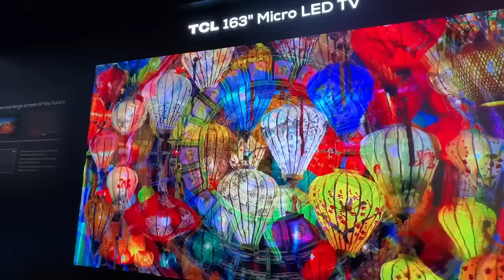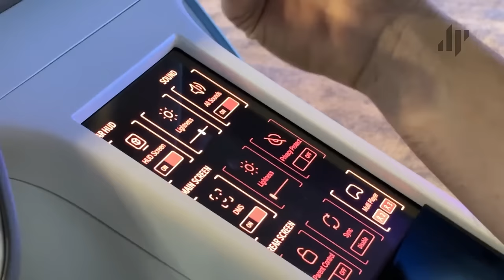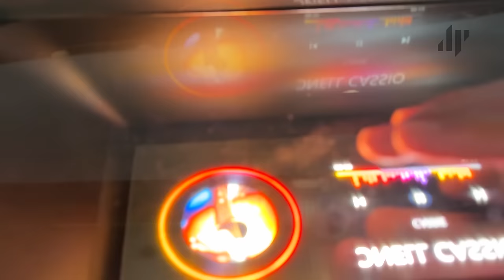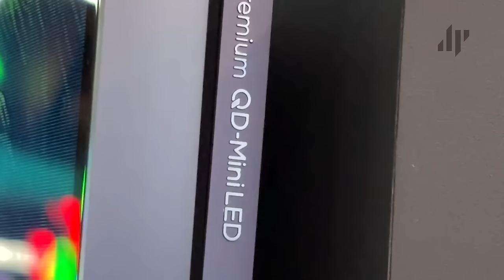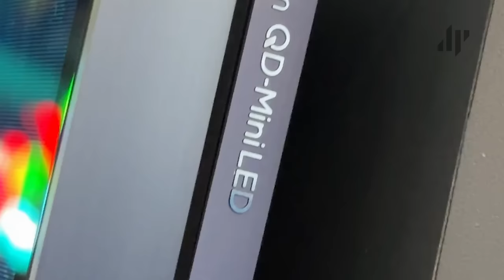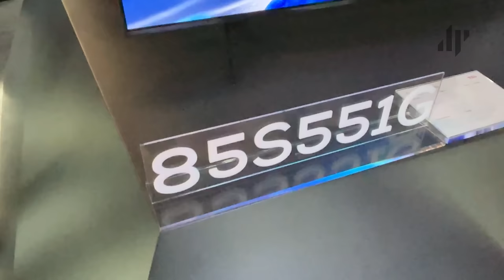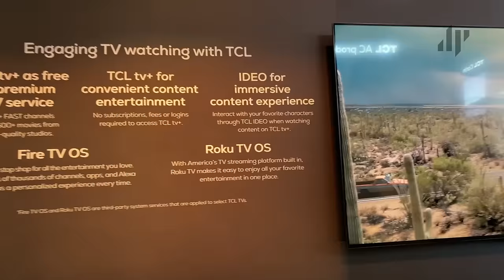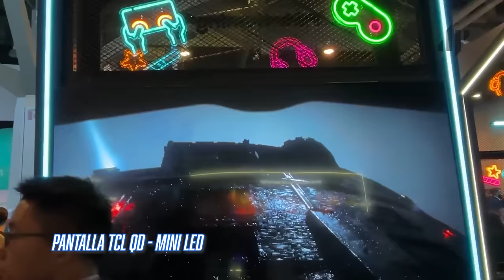Nuevas pantallas TCL 2024, con tecnología QD MiniLed (Quantum Dots)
Estas son las principales innovaciones en pantallas y línea blanca que TCL presentó en el CES 2024, que estarán disponibles en nuestro país.